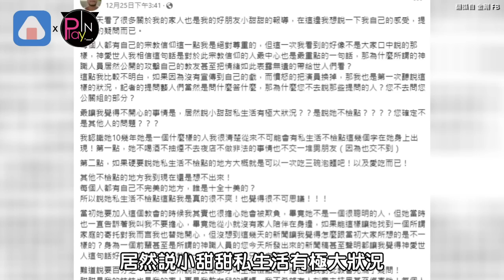金剛挺小甜甜長文發聲獲網讚！ 蔡康永也看不下去6字回應了